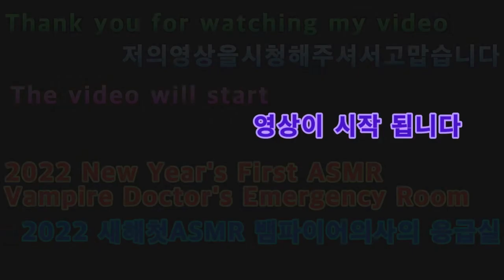2022 05 18 2022 새해첫ASMR 뱀파이어의사의 응급실 2022 New Year's First ASMR Vampire Doctor's Emergency Room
안녕하세요골드님구독자&시청자팬분반갑습니다미시카에요저의채널에방문해주셔서고맙습니다이번영상은바로2022새해첫ASMR5번째뱀파이어의사의응급실입니다이번ASMR은뱀파이어의사가있는응급실로만들어보았어요응급실이란갑작스런사고를당해서가는곳이잖아요응급실에서는응급환자가우선인것아시죠하지만간혹진상짓을하는사람들도있겠죠내가먼저왔는데왜안해주냐고소란피우고떠들고하는자들을참교육하는ASMR이에요조금색다를지모르겠지만나름재미있을꺼에욧그럼편하고재밌게시청해주세요고맙습니다저의영상이재미있으셨다면구독&좋아요&알림설정을하셔서새로운비디오를시청하세요저의또다른채널인카카오TV Misika(미시카)채널도많이방문해주시고시청해주세요저의랜선아빠이신한국아빠피터님을소개할께요현재이분은DadASMR(아빠ASMR)과다양한분야를하고계세요ASMR이란백색소음으로자율감각쾌락반응으로뇌를편안하게해주고심리적으로안정을주는소리에요예를들어물소리&바람소리가대표적이에요유튜브PETER아저씨의옥탑방ASMR을검색하셔서영상을보시고재미있으시다면구독을눌러주시고알림설정도해주세요감사합니다네이버TV방송인문정호
Hello, Golden. Nice to meet youMissica. Thank you for visiting my channelThis video is the emergency room of Dr. Vampire, the 5th ASMR of the new yearThis ASMR was made into an emergency room with a vampire doctorE.R. is where you get into a sudden accidentYou know, emergency patients come first in the E.R., but there are some people who do some serious thingsIt's an ASMR that teaches people who make a fuss and talk about why I didn't come first. It might be a little different, but it'll be fun, so please watch it comfortably and enjoy itThank you. If you enjoyed my video, please subscribe and like& set notifications to watch the new videoPlease visit and watch my other channel, Kakao TV Misika channelLet me introduce my online father, Peter, a Korean fatherCurrently, this person is doing various fields with Dad ASMRASMR is a white noise that makes your brain feel comfortable and psychologically stable through autonomous sensory pleasure reactionsFor example, the sound of water and windPlease search for YouTube PETER's rooftop ASMR, watch the video, and if it's fun, please subscribe and set the notificationThank you. TikTok, Peter ASMR. Please support and follow our daily Vlog.